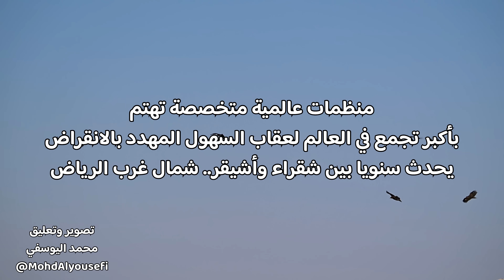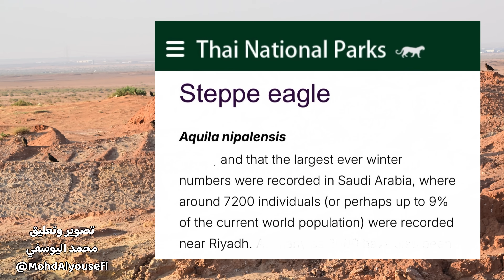شقراء بالسعودية تحتضن أكبر تجمع بالعالم لجارح مهاجر مهدد بالانقراض - أسراب كناسة من طير عقاب السهول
أعرض في الفيديو نتائج بحثي خلال الأسابيع الماضية وتصويري مع خلاصة تقارير من منظمات عالمية متخصصة في الطيور اكتشفت أكبر تجمع في العالم لأسراب من طيور عقاب السهول المهدد بالانقراض؛ حيث تتوافد كل شتاء على براري تقع بالقرب من مدينة شقراء في وسط السعودية "شمال غرب الرياض".
بدأ اهتمام المنظمات من ملاحظة اكتشفها مراقبون لطيور من هذا العقاب المهاجر التي تم تثبيت أجهزة صغيرة على أجسامها تبث اشارات تُلتقط عبر الأقمار الصناعية من أجل مراقبة مسارات هجرتها، وقد لفت انتباههم أنها تستقر فترة طويلة في المكان المشار إليه.
جمعت المعلومات وأجريت حوارا صحفيا مع مسؤول سابق في وزارة الزراعة يفسر تاريخ هذا الحدث، ويربطه بوباء أنفلونزا الطيور الذي أشغل العالم عام 2005م؛ حيث أشار إلى أن وزارة الزراعة آنذاك عملت اجراءات وقائية باعتبار أن المنطقة "إقليم الوشم" فيها مزارع دواجن، وقد تم مصادرة كميات من الدجاج والبيض والتخلص منها في مردمين للنفايات، وهذا أدى إلى تجمع العقبان في المنطقة لأكل هذه المخلفات.
ولأن الحدث كان قبل عشرين سنة ونحن نتحدث عن ظاهرة حالية، فقد تكون تلك العقبان وأجيالها قد توارثت الهجرة إلى هذه الأماكن والاستقرار فيها، وربما يكون ذلك هو سبب الظاهرة، وقد استشهدت بظاهرة في الهند قد تكون هي التفسير المشابه، وهي ظاهرة قدوم أسراب كثيرة من طير الرهو أو الكركي
Demoiselle Crane
والاسم العلمي
Anthropoides virgo
وذلك خلال هجرة هذه الطيور واستقرارها في قرية كيشان في ولاية راجستنان في الهند؛ حيث تؤكد ذلك قصة استقرار أسرابها في القرية بين سكانها دون خوف منهم رغم أنها طيور حذرة جدا وسريعة الهرب، وتقول مصادر تاريخ هذه الظاهرة أنه حدث في سبعينيات القرن العشرين أن أفرادا من القرية بدأوا ينثرون الحبوب لإطعام الطيور، ولما زاد الناس الذين يفعلون ذلك من بدون مطاردة الطيور ولا صيدها ولا إزعاجها فقد لوحظ أن الرهو المهاجرة بدأ يقترب بالتدريج إلى مكان الحبوب، ثم كثرت مع مرور السنين حتى صارت القرية مزارا سياحيا للمهتمين الذين يأتون لمشاهدة التعايش الفريد بين الإنسان والطيور، وكيف أن الأسراب بعد أن تعبر جبال الهملايا صارت تتوارث سنويا الاستقرار في القرية خلال فترة الشتاء.
لقد ذهبت إلى مكان العقبان وصورت ما شاهدت من أسرابها علما بأنها تتفرق على مساحة واسعة تقدر بعشرة كيلومترات بين مردمين للنفايات واحد بالقرب من مدينة شقراء والآخر أقرب إلى مدينة أشيقر على بعد 200 كم شمال غرب العاصمة السعودية الرياض.
وطير عقاب السهول أو عقاب السهوب أو عقاب البادية:
Steppe Eagle
واسمه العلمي
‏Aquila nipalensis
مُصنّف أنه طير مهاجر وزائر شتوي في السعودية وليس مقيما مفرخا فيها: حيث تأتي أسراب منه في شهر أكتوبر وتمكث أشهر الشتاء متفرقة في براري السعودية ومحمياتها مثل محمية الملك عبدالعزيز ومحمية الملك سلمان ومحمية تركي بن عبدالله الملكية لكن تجمع الأسراب واستقرارها بين مدينتي شقراء وأشيقر صار ملفتا للانتباه.
وتعد منغوليا وروسيا وكازاخستان من مناطق تفريخه وفي دول أخرى ثم يهاجر خلال الخريف ويمكث في في قارة أفريقيا وفي الجزيرة العربية والشرق الأوسط. وفي الطبيعية يعشش في السهول البرية ويتغذى على القوارض التي يصيدها ليأكلها ويغذي بها أفراخه الصغيرة قبل مرحلة الطيران خلال موسم التزاوج والتفريخ، لكن في سلوكه عندما يأتي مهاجرا إلى براري السعودية يعتمد على أكل لحوم الحيوانات النافقة.
ومما يُشار إليه عن العقاب في الثقافة العربية وكذلك الشعبية بين سكان السعودية أنه رمز للقوة والبطش والشجاعة ولهذا نجد بعض الدول قد اتخذت العقاب شعارا وطنيا. ويسود تبرير أن طيور العقاب لا تأكل إلا لحما طريا مما تصيد، وهذا غير صحيح في الحقيقة، بل هي في سلوك الغذاء الشتوي من الطيور القمامة أو الزبالة التي تساهم في تنقية الطبيعة والبيئة البرية وتساهم بإزالة بعض بقايا الحيوانات النافقة كونها وسيط ناقل للأمراض ومظهر مشوه للطبيعة، ولهذا قد لا يتقبل البعض فكرة أن العقبان تأكل من الجيف، تماما مثلما يحدث مع الذئب وهو مفترس يتخذ أيضا في الثقافة الشعبية رمزا للحيلة والقوة وربما الشجاعة ولا يتقبل بعضهم فكرة أو حقيقة أنه يأكل من الجيف ليسد جوعه في حالة أنه لم يجد صيدا يتمكن منه في معيشته الفطرية مثل الغزال والوعل والأرنب البري.
وفي الحديث عن الرمزية في الثقافة الشعبية أشير إلى خلط يحدث عند كثيرين حتى على مستوى العالم فيما بين النسر Vulture وبين العقاب Eagle بينما يوجد فرق بين فئة النسور وفئة العقاب، ويرمز إلى النسور، ومنها طير الرخمة "النسر المصري"
Egyptian Vulture
واسمه العلمي
‏Neophron percnopterus
يرمز لهذا الطير بالجبن والخوف لأنه مثل بقية النسور لا تصيد لنفسها.
الجدير بالذكر أن هواة الصيد بواسطة الصقور في ميادين صيد الحبارى أو الكروان أو غيرهما يحذرون جدا عند مشاهدة طيور عقاب محلقة أو قريبة من مكان الصيد، لأن الصقور تخاف من العقاب مثلما أن الطيور عامة تخاف من العقاب وقوته، لا سيما أن الجوارح في سلوكها الفطري يغريها مشهد أن جارحا آخر أضعف منها قد تمكن وحاز على صيد بين مخالبه فيهجم القوي على الضعيف كي يأخذ منه الصيد. ولهذا كان قليلون من هواة الصيد بالصقور يطاردون العقبان في ميدان الصيد وقد يقتلونها ببنادقهم خوفا على الصقور، لكن هذا السلوك يستهجنه المتزن في ممارسة رياضة الصيد ولا يفعله رحمة بهذا المخلوقات التي تمارس سلوكها الفطري الطبيعي.
لقد صنف الأتحاد الدولي للحفاظ على الطبيعة ومواردها IUCN عقاب السهول بأنه مهدد بالانقراض ENDANGERED وليس بين هذا التصنيف وتصنيف منقرض من البرية إلا مستوى مهدد بالانقراض بشكل حرج.
يبقى التأكيد على أن العقاب وغيره من الطيور ومخلوقات الحياة البرية خُلقت لتبقى وتؤدي أدوارا بيئية هامة تفيد الإنسان وسلامة بيئته، وينبغي أن يتعامل الإنسان معها بمعايير الرحمة والرفق وأيضا بمعيار أهمية ازدهار الحياة البرية وفوائدها البيئية والاقتصادية والسياحية.
مع التحية
قناة محمد اليوسفي